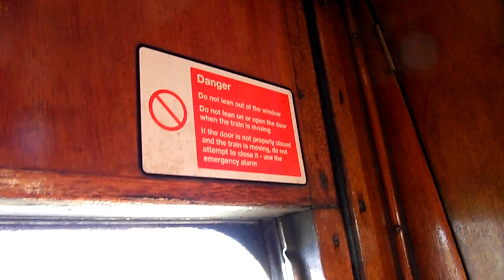Dent to Hawes Junction & Viaduct.MP4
On board the UK Railtours Cumbrian Mountain Express on Saturday March 3rd 2012. My video covers from before the approach to Dent Station and on to Hawes Junction (it will - we hope - become an active junction again in the next 20 years!). Okay - the video sound is noisy due to wind noise on the camera's microphones but it was the first time I have used the special pistol grip and extension arm to get the camera out far enough for a good view and keep within safety limits and my head safely inside the carriage. However, I hadn't realised how cold my hand would get holding the grip! The brief pause shows where I brought the camera assembly back in so I could put a glove on! Despite the wind noise the video gives as good idea of the rugged terrain and  I've enjoyed watching it myself - especially the run through the stations and over the viaduct at the end of the video. We were very fortunate with the weather - as we were the previous Saturday on the diesel-hauled Cumbrian Coast Express. What a wonderful day out the Cumbrian Mountain Express turned out to be! The UK Rail Tours staff were excellent and the catering staff looked after us so well (thank you folks - impeccable service with great food). And perhaps the most important aspect - the passengers were a great bunch of people. Returning via Haltwhistle and Hexham was a great finalé because I'd never travelled on that route before. I hope you get a good taste of the trip from this rather noisy and shaky video - Britannia and her crew were magnificent and the loco's performance was second to none! Rob.